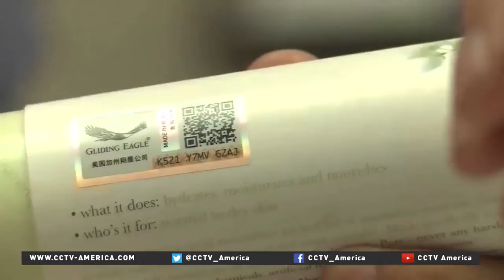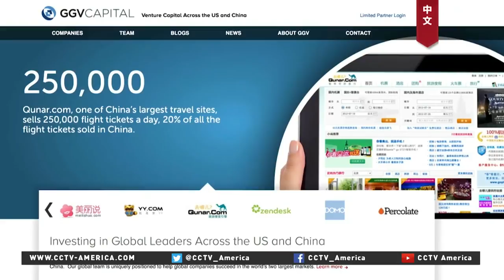US startups watch Chinese stock market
The recent sell-off in the Chinese stock market is being watched around the world, especially in the U.S and that includes tech companies in Silicon Valley.But as CCTV America's Mark Niu reports, even though anxiety has grown among some investors, most insiders feel the fears are overblown.